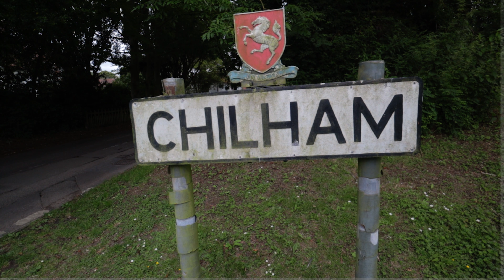Chilham Kent failed photography walk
Attempted a circular walk around Chilham , but due to pandemic some bridleways were closed off making the route impossible , sadly only two very average photos but a good walk none the less.

I was given permission, from a local band called Argyle ,  to use their music in this video, a four piece band they do some covers but also write their own stuff which is fantastic, PLEASE go take a look at the band if you like the music , at the links bellow